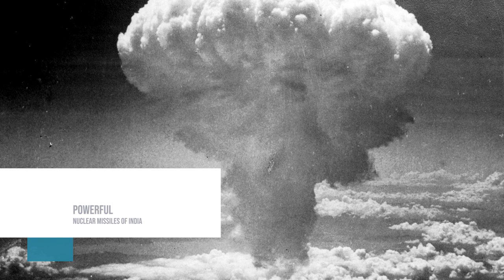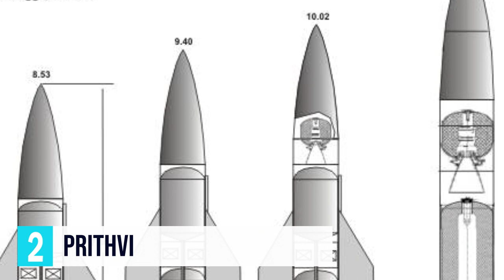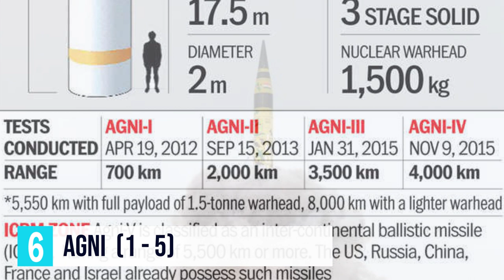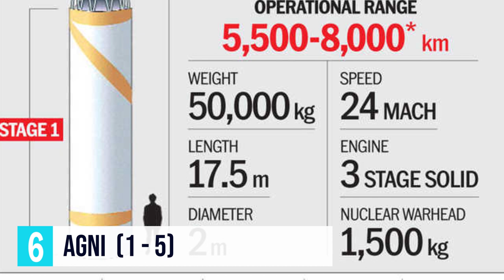POWERFUL NUCLEAR MISSILES OF INDIA - TAMIL - FACTS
Dear Nanban,

In this Video we will get to now about the 6 powerful ballistic missiles of India.